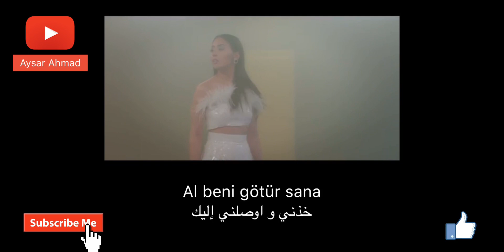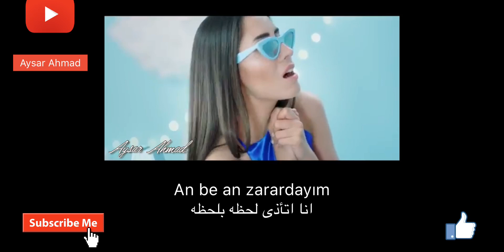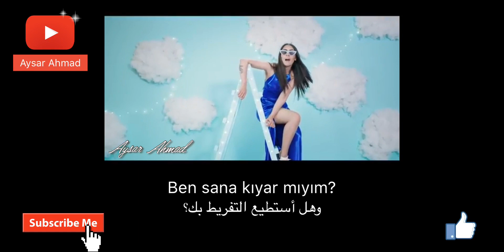hande unsal- nerdesin الاغنيه التي حصلت على المركز الاول على قناه كرال بوب هاندا اونسال - اين انت ؟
من الاغاني التي حصلت على المركز الاول على قناه كرال بوب التركيه